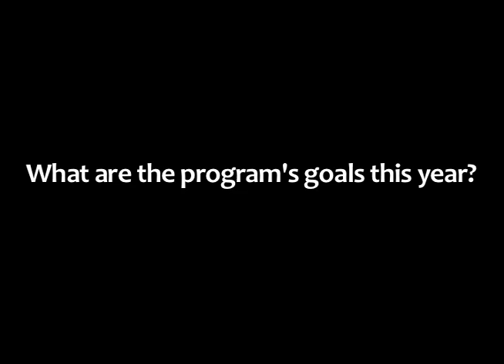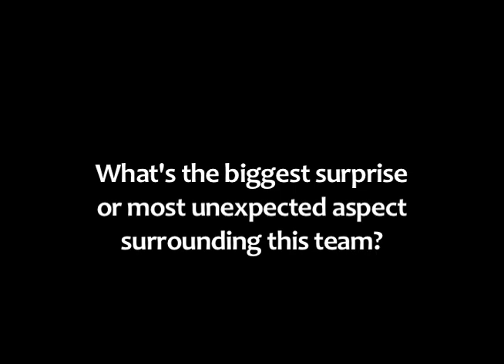Longwood Men's Basketball Season Preview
Longwood University will open its 2011-12 men's basketball campaign with three-straight home games in Willett Hall.  The Lancers will host the United States Naval Academy Friday night, November 11 (Veterans Day), in Farmville at 7 p.m., followed by Virginia Intermont College on Sunday afternoon, Nov. 13, at 4:30 p.m. before Canisius College visits campus on Tuesday night, Nov. 15, at 7 p.m.